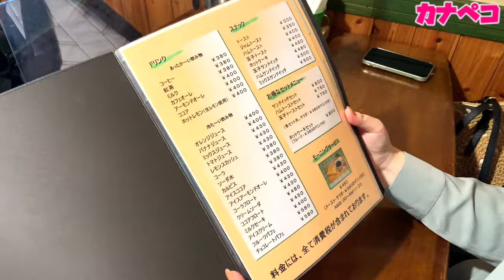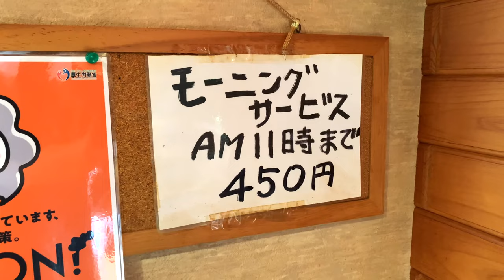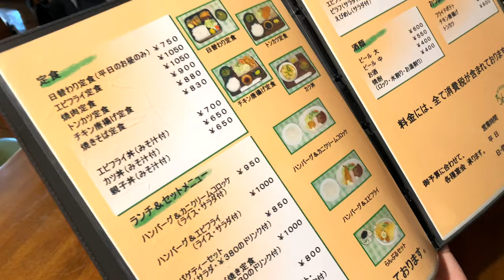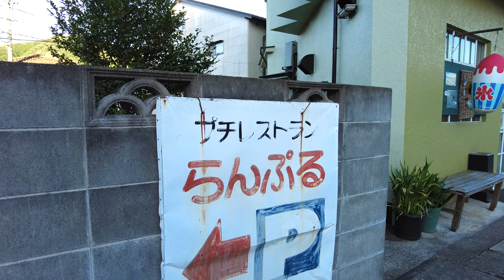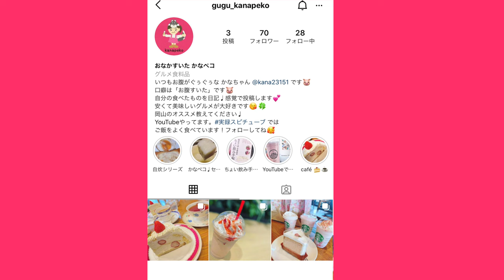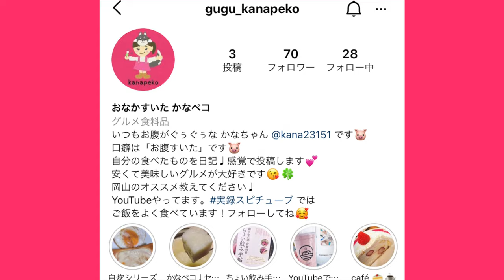岡山グルメ【岡山市北区御津 喫茶食堂 らんぷる 】ボリュームのあるエビフライ丼やトンカツ定食《逃したけどランチ日替わり750円もあるよ》カナペコ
岡山県岡山市北区御津金川440

再生リスト